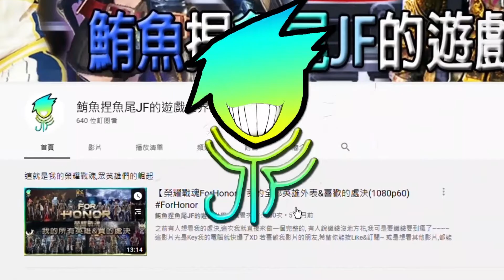🐬赤木空接居然有用了?!咦?空接不是餵人蓋的嗎?宮城讓他有用了【SlamDunk灌籃高手手遊】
若喜歡我影片的朋友,希望你能按Like&訂閱~
或是想看其他影片,都能以下留言喔